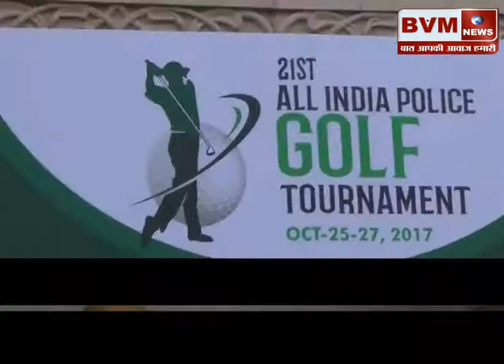( मेवात) आल इंडिया पुलिस गोल्फ टूर्नामेंट का आयोजन